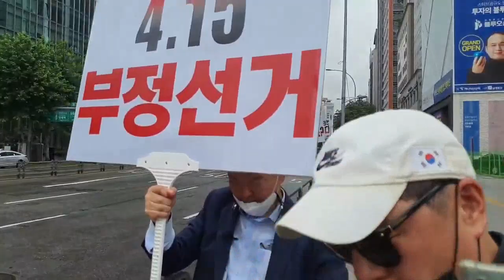민경욱 415부정선거 국투본 상임대표 강남역 1인시위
[박주현 변호사]민경욱 415부정선거 국투본 상임대표 강남역 1인시위